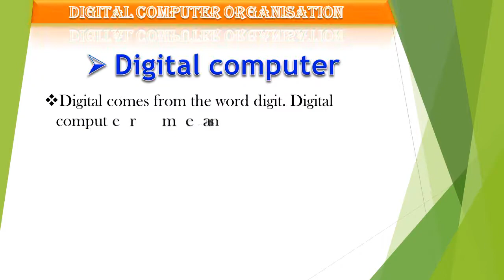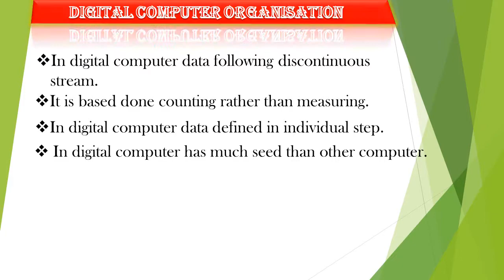Digital Computer Organisation/BCA Second Semester Part 1/Md Technical world#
This video covers basic of computers that can be very useful to students new to the computer field. Also it shows images related to the parts of hardware of the computer system.

Hello Friends
 I' am Azad khan from Bihar (India) and my YouTube channel name "Md Technical World" My education qualification is BCA Running (Bachelor of Computer Application) form University, V.K.S.U.
Thanks
Md technical world